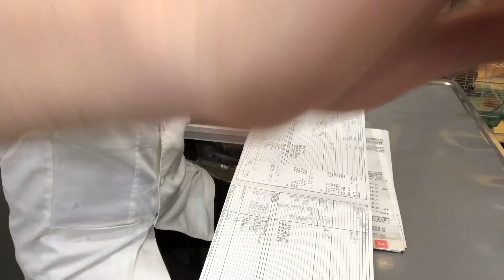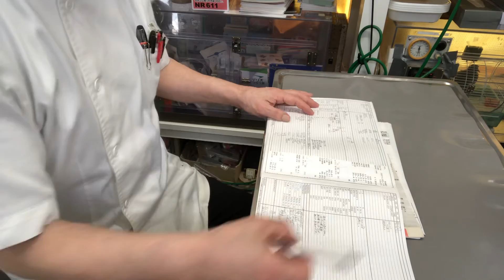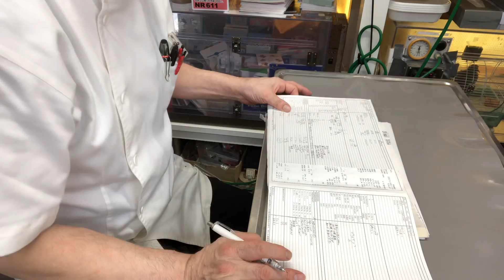⑦コーギーのラムちゃんのお迎え、お話